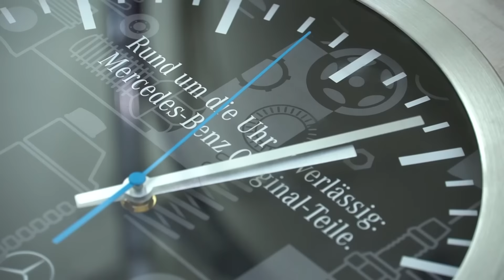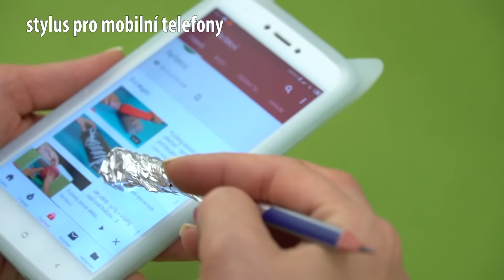12 nejlepších tipy a triky s hliníkovou fólií!| Perfektní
12 nejlepších tipy a triky s hliníkovou fólií!| Perfektní

V tomto videu vám ukážeme 12 užitečné tipy a triky s hliníkovou fólií! 12 užitečné nápady! Sdílejte s přáteli tyto užitečné nápady!